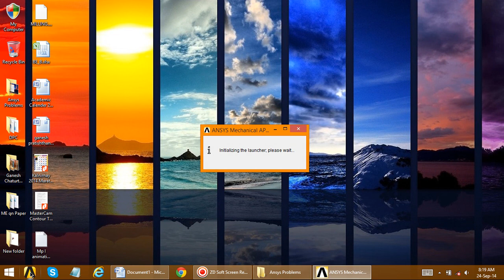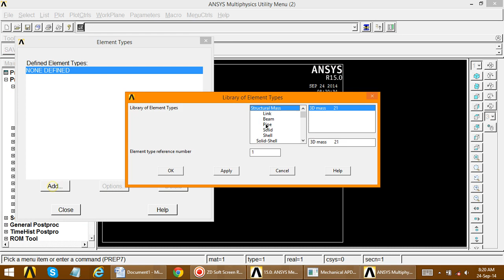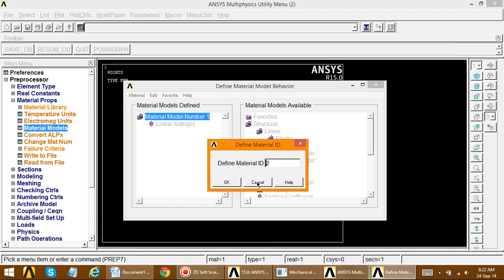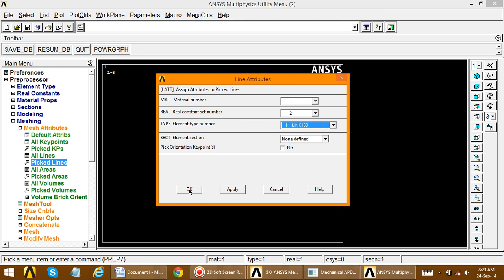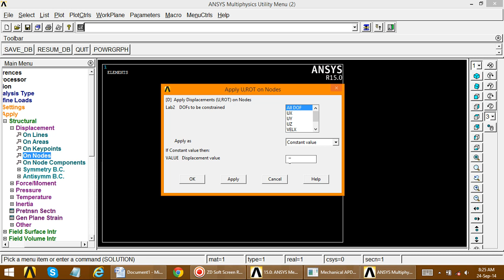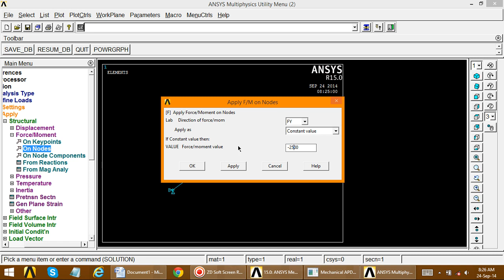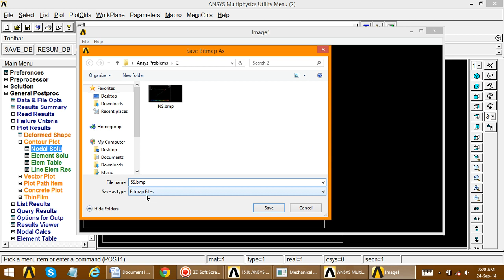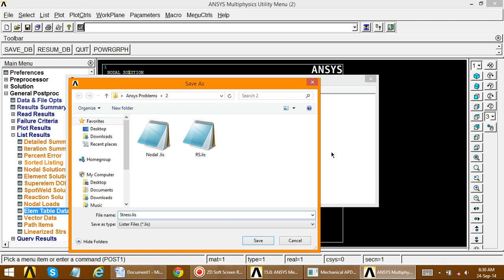How to solve the truss problem in ANSYS || ANSYS Tutorial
[Tutorial 02]  Analysis of  Truss using ANSYS

Analysis of Truss element by Ansys 10.0
Full HD
Ansys Tutorial